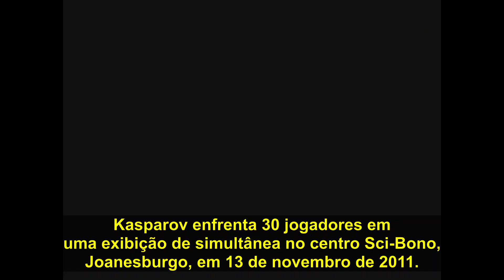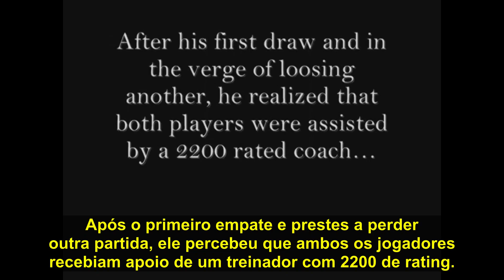Os melhores clipes de Garry Kasparov.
Os compilados estão de volta!! Dessa vez, selecionamos alguns momentos que marcaram a carreira do ex-campeão mundial Garry Kasparov, como trechos de entrevistas, reações durante partidas e até mesmo discussões mais acaloradas. Divirtam-se!!